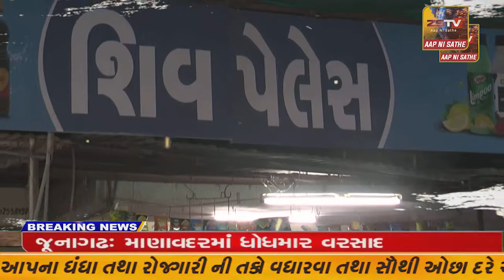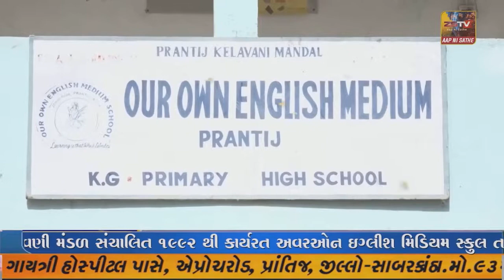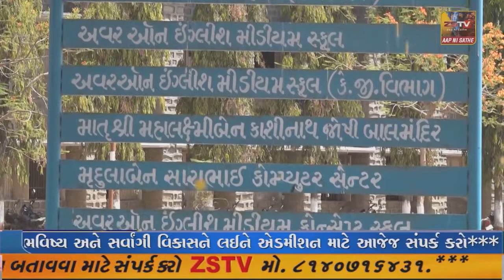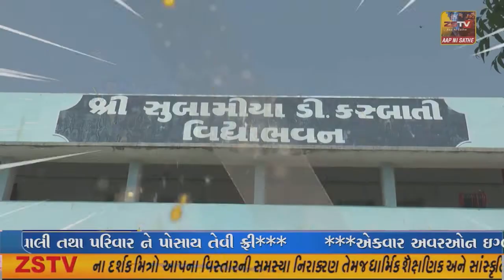SUPER ​​​​​​FAST​​​​​ NEWS SUPER​​​​​​FAST​​​​​ NEWS#ZSTVNEWS//